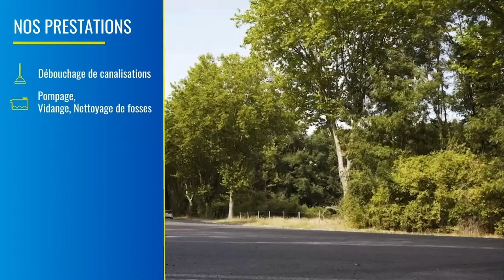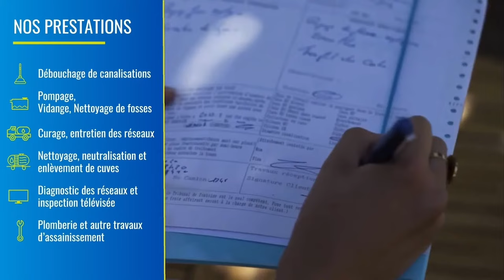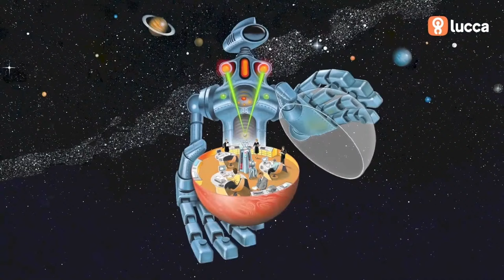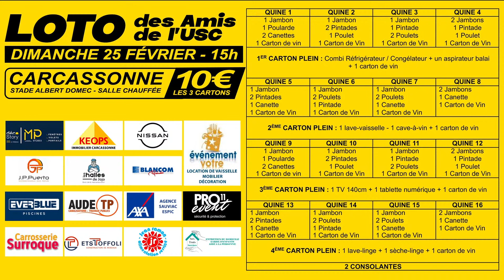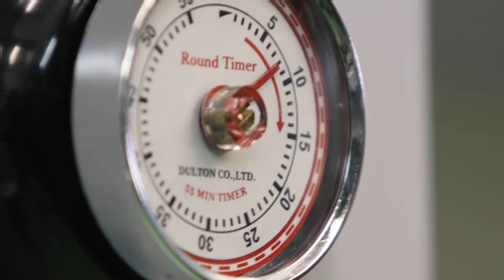US Carcassonne - Stade Niçois, 19ème journée championnat de France de Nationale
Info club : le dimanche 25 février prochain, participez au grand LOTO des Amis de l'USC. 15h au stade Albert Domec. Toutes les infos

L'US Carcassonne reçoit Nice au Stade Albert Domec dans le cadre de la dix-neuvième journée de championnat de Nationale.

Coup d'envoi à 19h30.

Commentaires : Luc Fuentes - Yohan Trichaud
Cadreur / Régie : Philippe-Nicolas Soum - Les Hérétiques